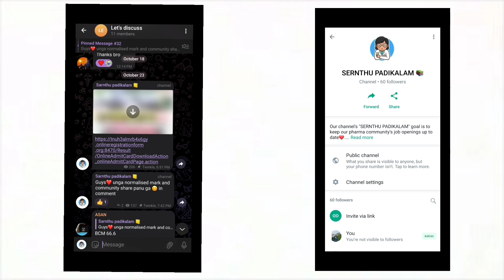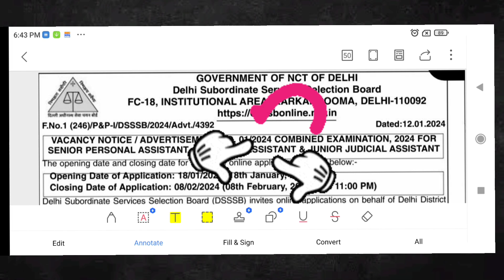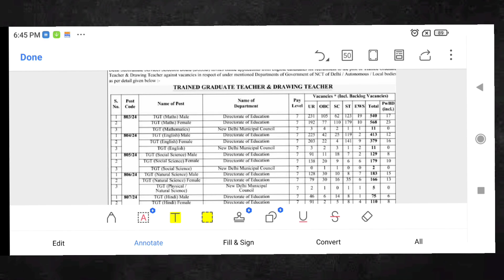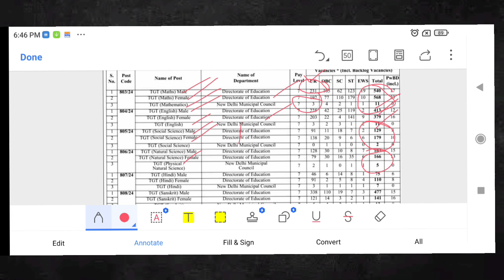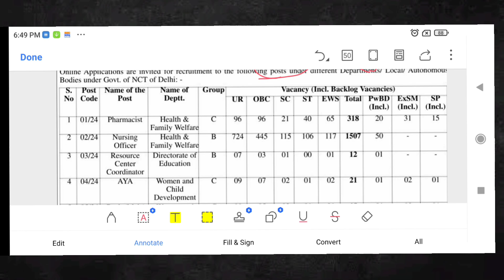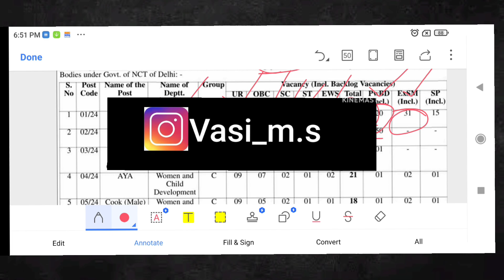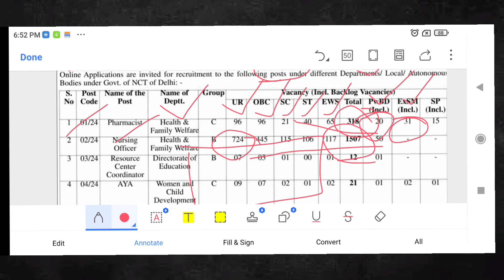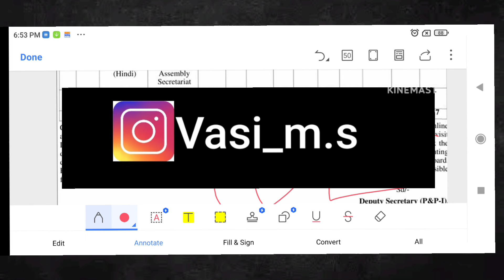pharma vaccancy 2024|central govt Pharmacist🔥|Total -318 Post |pharma job in tamil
PHARMACY BOOKS

pharmacology classification of drugby KD Tripathi👇

Pharmaceutical chemistry by Nirali publication 👇

pharmacognacy Dr.c.kokate 👇

INDUSTRY PHARMACY 👇